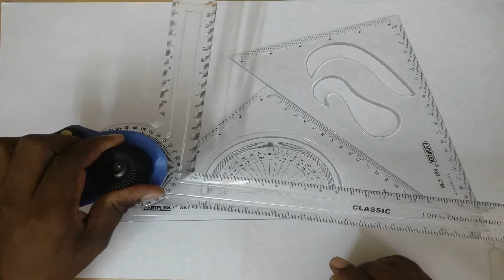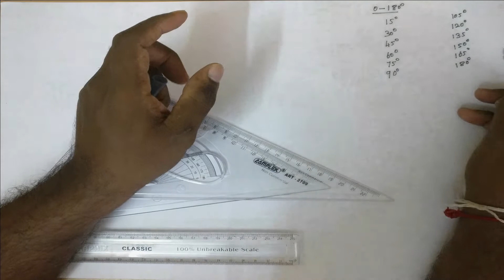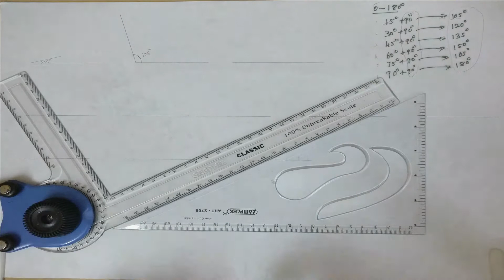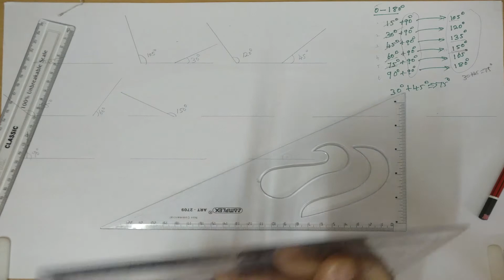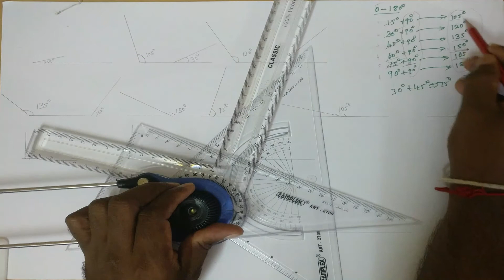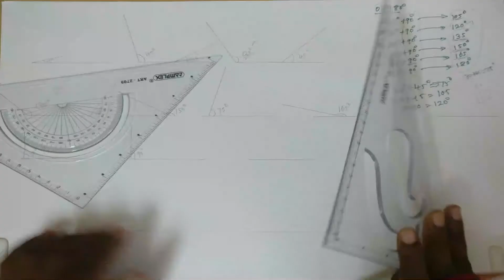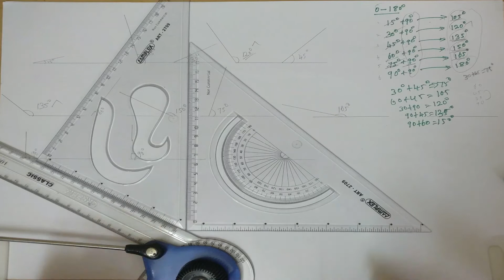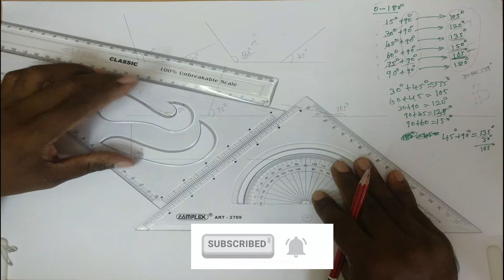How to use SET SQUARE from 15 to 165 Degree | Engineering Graphics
Hello Freinds